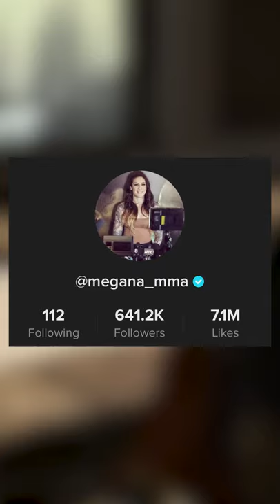Warzone with UFC's Megan Anderson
Was playing Warzone with UFC's Megan Anderson on Christmas Day. When she went down, it was time to step up!

Bad Bear Gamer is fueled by KNOSIS before every stream